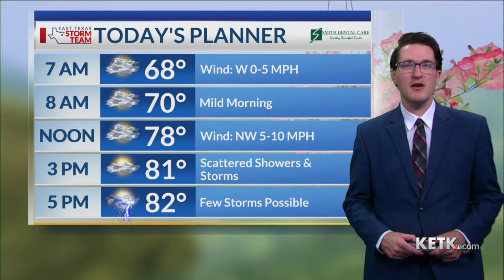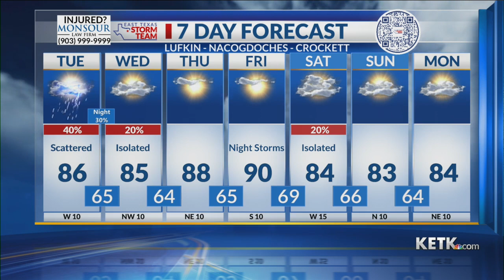Tuesday Morning Forecast 5-16-23